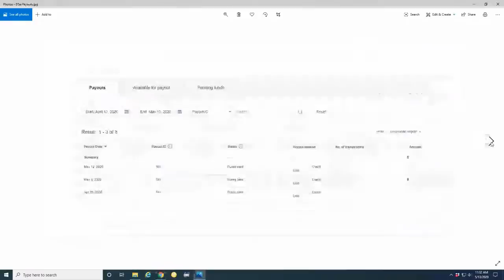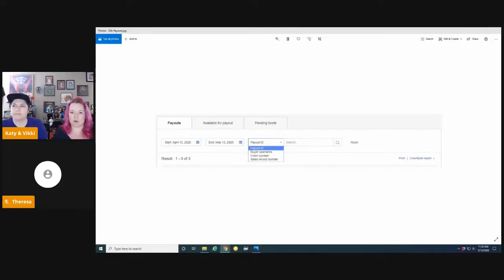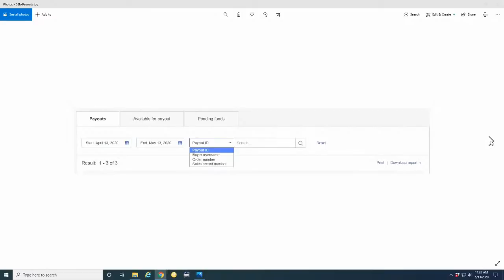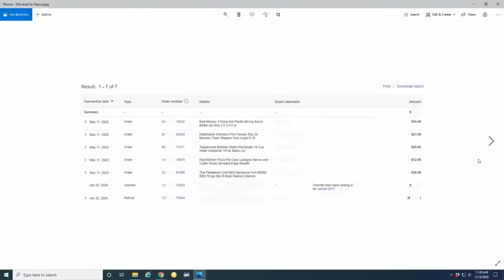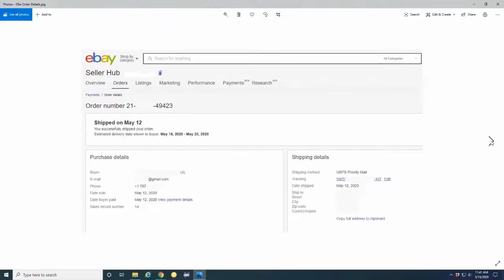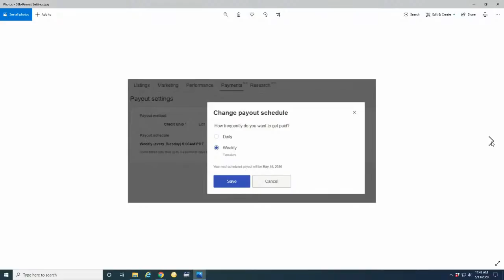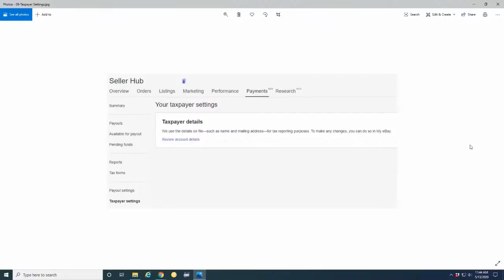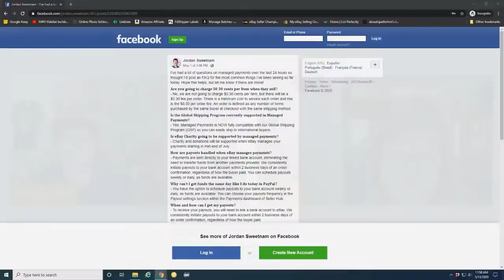eBay Managed Payments With T Money! BOSS Up And List Episode 97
Today is the BOSS Up And List weekly Wednesday virtual listing party! Are you listing like nobody's business?!

This week the BOSSiest of all the BOSSes, Theresa Cox aka T$, joins us to talk about the inevitable reality that is eBay Managed Payments. We cover the basics and answer questions from sellers.

Amazon storefront (commissions earned):

LV Pink Peacock eBay store:

My eBay store, A Boutique For Him:

My Etsy shop, A Boutique For Him:

Our new projection screen we use for backdrop:

Our new ring light:

Original lighting kit we used (good starter)

Tape gun

KDC scanner Theresa uses for retail arbitrage

SHIPPING VIDEOS AND LINKS